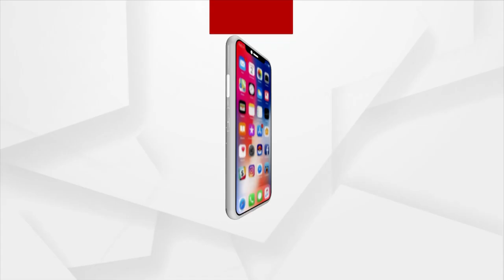Headlines @ 7 Pm | 15 Feb 2023 | Argus News